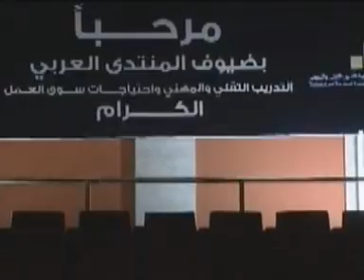28_Reyad_1_2010_dr_abd_alwahed_ending.mpg